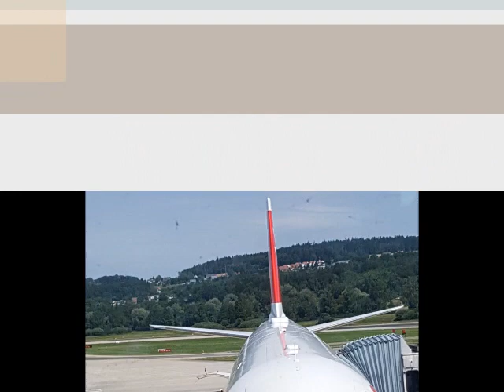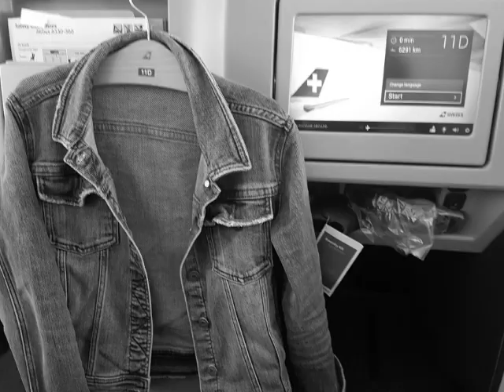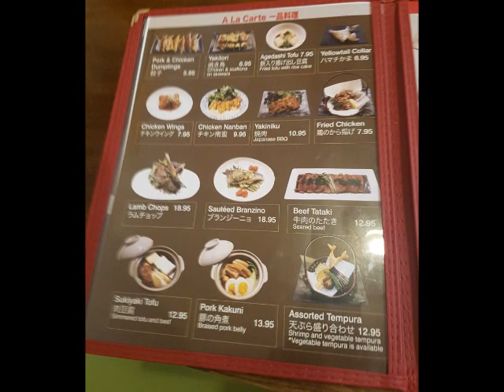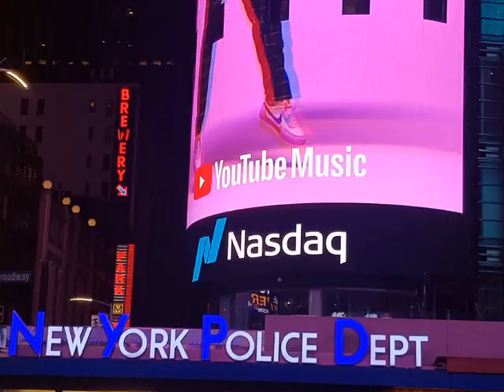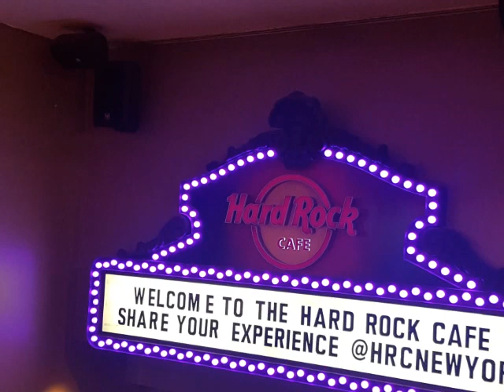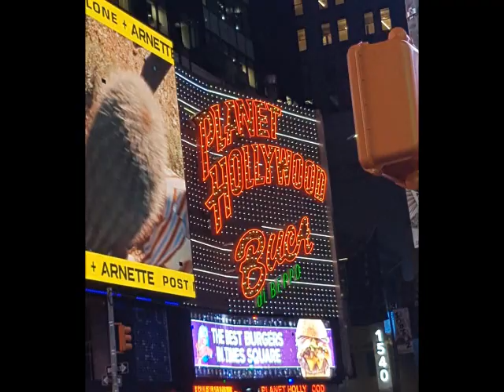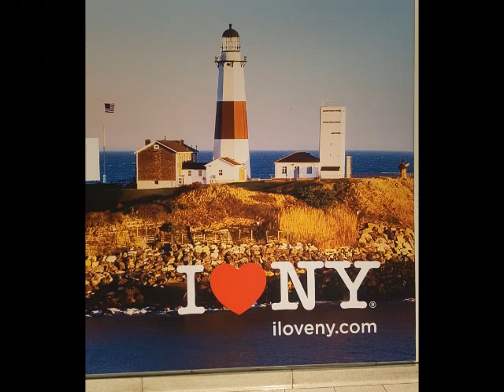Travelling to NYC my dreams come true/I'm so excited going to Nyc for the very first time/Day one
Last year travel  during Sept.2019 at NYC. Since i was a child i already started dreaming about going to America but how ? My father works as a construction worker  and also work in the farm no permanent work . We have a very difficult life and i started working since i was 12 to find a little income and help my parents . I never quit and  i  find my way to get work abroad. Finally i did it .Ok,tagalog na at dumudugo na ang ilong ko  joke ,noong bata pa ako pinangarap ko ng pumunta sa America pero paano kaya  mahirap lang kami ,siguro hanggang sa pangarap lang yun ang alam ko.Tapos sabi ko sa sarili ko ,makakarating din ako sa tamang panahon basta manatiling mangarap.lol.
 So,far my dream come true and this  is it  . Sso i took a lot of pictures and videos  but i guess it wasnt enough time i only have few days to stay .So,guys their is part 1 to 3 of this video i will copy the link below hope you will like to watch too .Thanks for passing by on my channel
NYC part  2
nycfirsttrip amazingnyctrip firstimeinnyc rockingirlfunarts&hobbies#